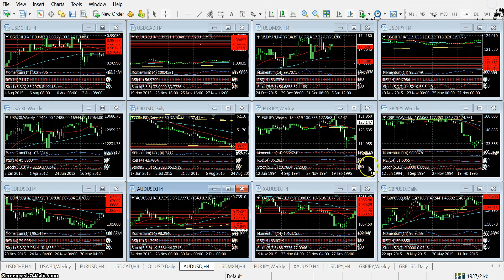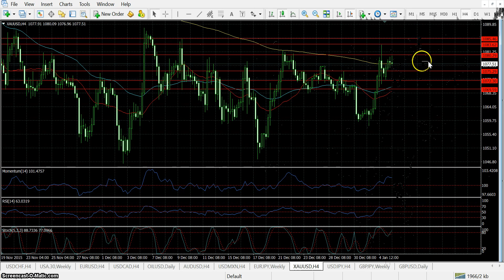Forex Análisis 5 de enero de 2016